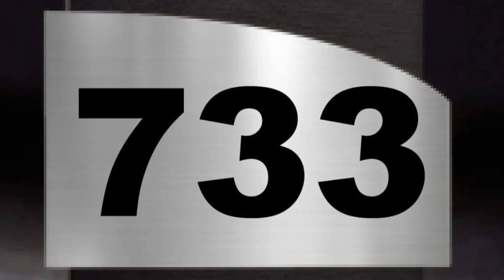Breaking Barries : The Pranjal Patil Story Of Courage And Determination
Hello Guys Video Achchi Lage Toh Like Karke Jarur Jana